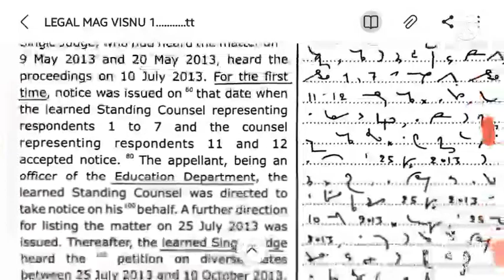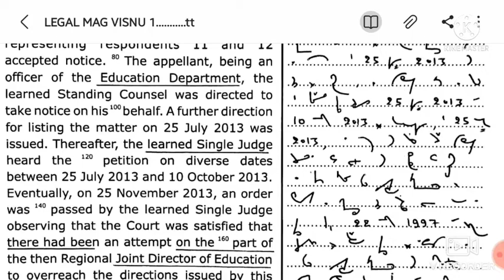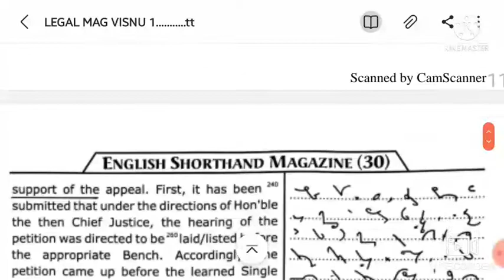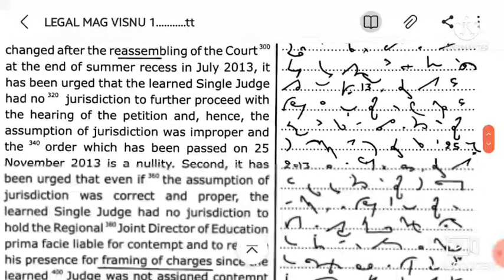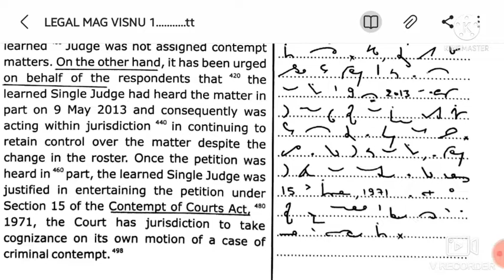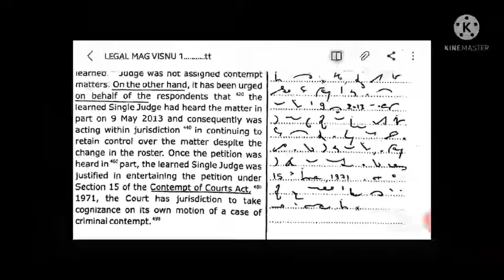#13 Legal Dictations || 100wpm Shorthand Dictation || Punjab and Haryana High Court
rsmssb100wpmdictation
rsmssbdictations
rsmssbskilltest
rsmssbsteno
rrb re-exam feedback
rsmssbf feedback
rsmssb skill test feedback
rrb skill test feeback
rrb skill test feedback of hyderabad
rsmssb dictations
rsmssb dictations at 100wpm
rsmssb dictations at 110wpm
rsmssb dictations at 90wpm

punjab and haryana high court punjab and haryana high court skill test legal dictation legal dictation100speed legal dictations legal dictation120wpm legal matters 100wpm legal dictation

rsmssb dictations at 120wpm
rsmssb dictations at 105wpm